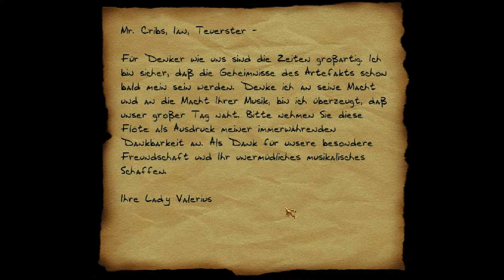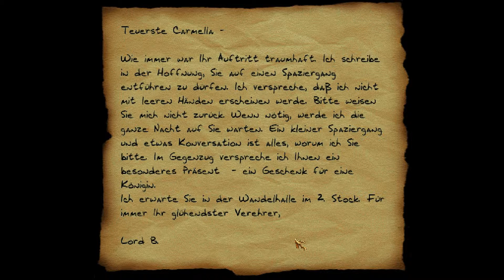#048 - Die Zauberflöte - Thief Dark Projekt Der Meisterdieb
►►Zum Spiel:
►Titel:                 Dark Project – Der Meisterdieb
►Entwickler:       Looking Glass Studios
►Genre(s):            Stealth-Action, Klassiker, First-Person